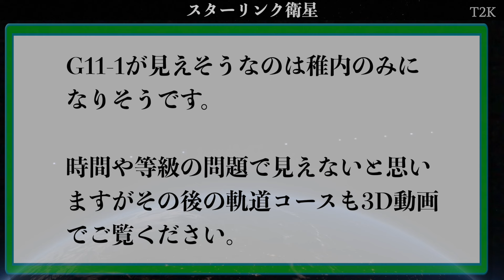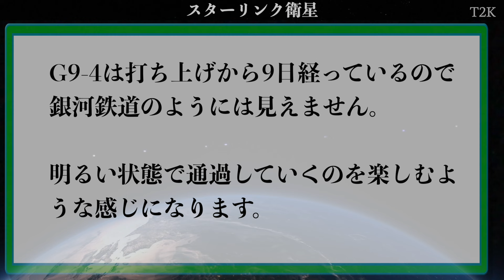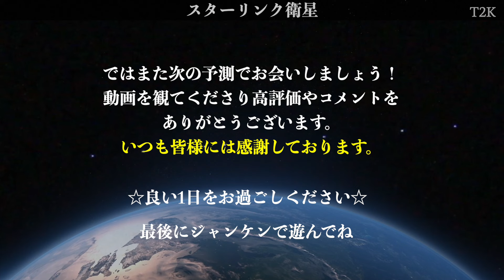2024年8月6日 スターリンク衛星 いつ見える？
本日のスターリンク衛星はこちらの地域で期待できそうです。
ギリギリ銀河鉄道っぽいかな？